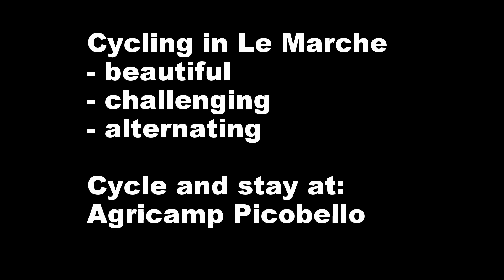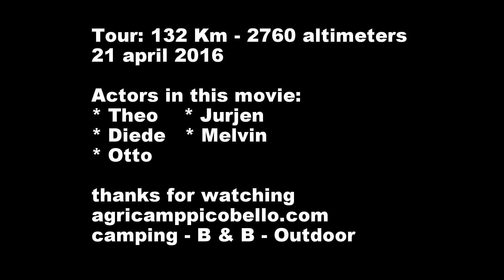Cycling in Le Marche Italy - Fietsen in Le Marche Italië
Vanaf Agricamp Picobello is het fantastisch fietsen in Le Marche
Agricamp Picobello; starting point for great cycling tours in Le Marche